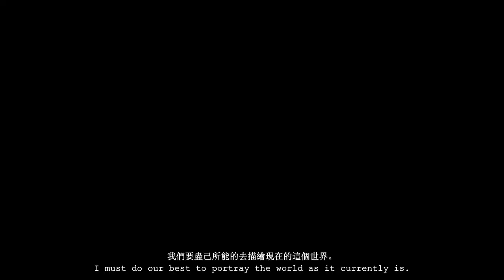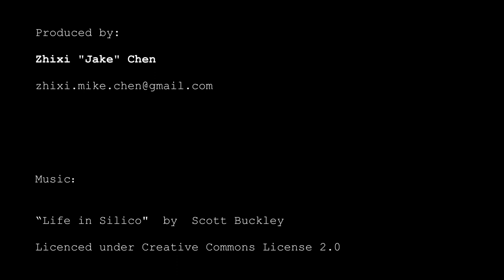「今日遠方：楊立」預告 Trailer of Now and Afar: Lee Yang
楊立：「我們要盡己所能的去描繪現在的這個世界。我自己認為這是畫家的一個歷史使命。」
今日遠方：楊立 3/5下午三點開幕！
開幕座談 ｜ 阮慶岳 x 楊立
Lee Yang: "I must do our best to portray the world as it currently is. I believe this is a historical mission for painters."
Now and Afar : Lee Yang opens on 5 March, Saturday 3pm
Opening Talk | Ching-Yueh RAON x Lee Yang